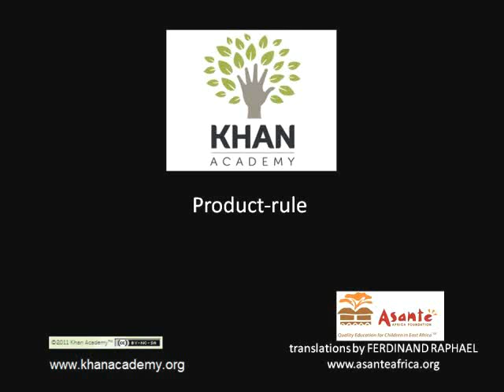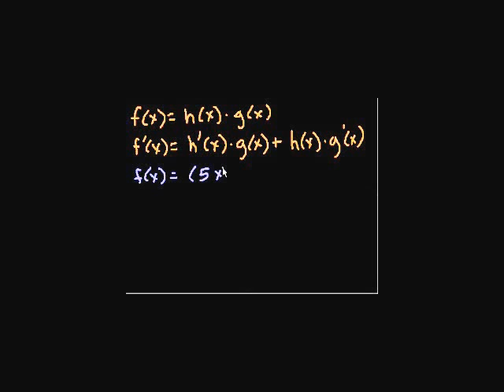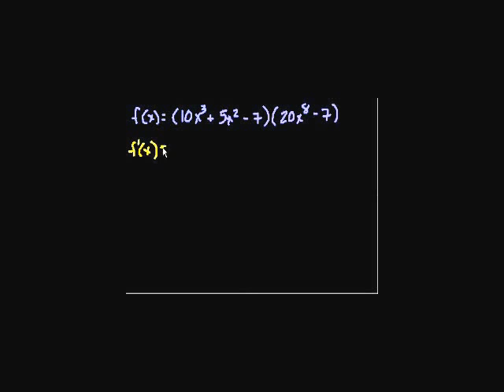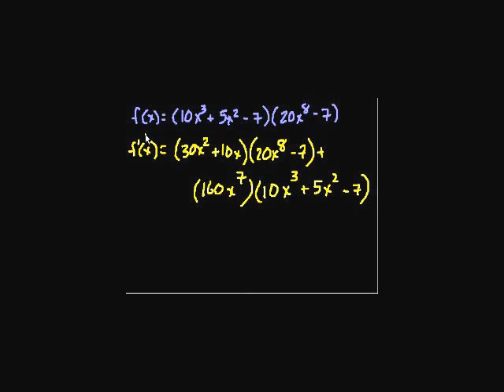Product Rule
Examples using the Product and Chain rules.